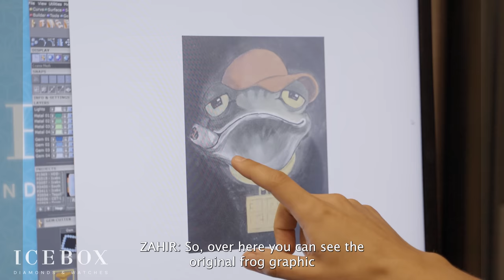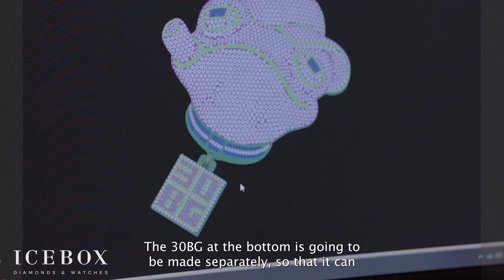Davido Runs into Lil Baby at Icebox & Picks up $100K Pendant!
Check out this week's episode as the King of Nigeria runs into none other than Lil Baby at the world-famous Icebox showroom!

In this episode, Davido picks up a CRAZY new pendant that is fully flooded with over 2000 VS diamonds in it!